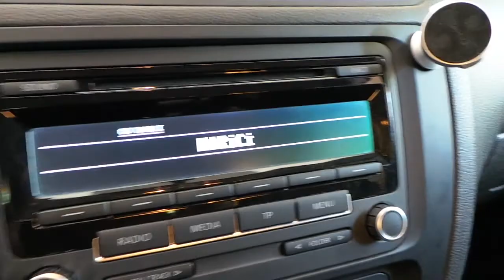Volkswagen Jetta Radyo aux girişine bluetooth modülü bağlantısı uygulaması